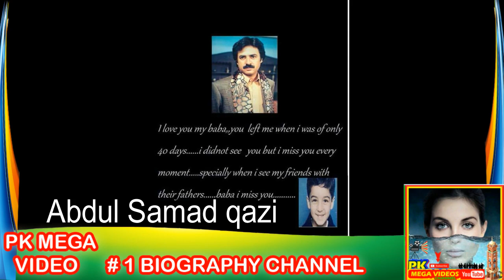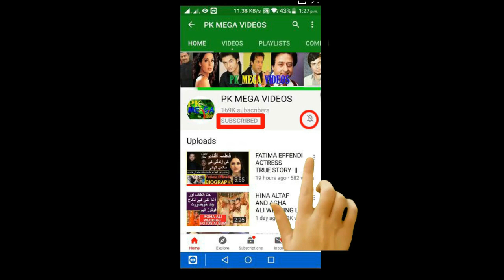HASSAM QAZI LEGEND ACTOR SON & FAMILY PICTURES HASSAM QAZI BIOGRAPHY 2021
Born: March 4, 1961 (age 60 years), Quetta, Pakistan
Died: 3 July 2004 (aged 43); Karachi, Pakistan
Hassam Qazi was a Pakistani television actor and one of the most acclaimed artists of PTV. He started his acting career in the 1980s and remained a busy actor until his death in 2004, performing in PTV classic dramas in Urdu as well as Balochi and Brahvi plays and serials

1
2
BY
RAMBO MOTIVATION
3
NCS
4
NCS